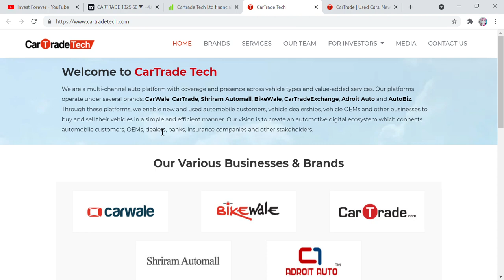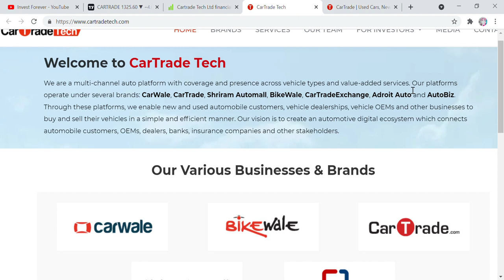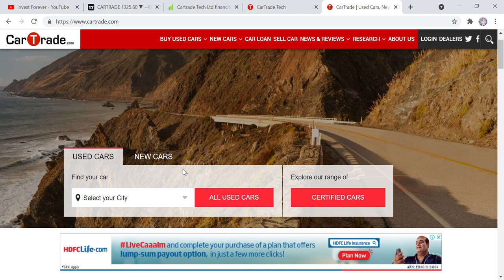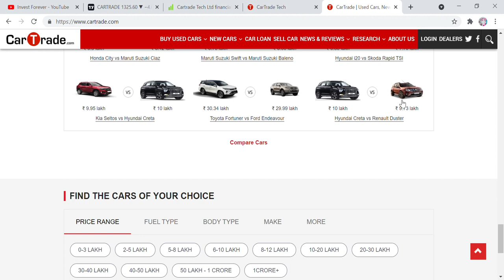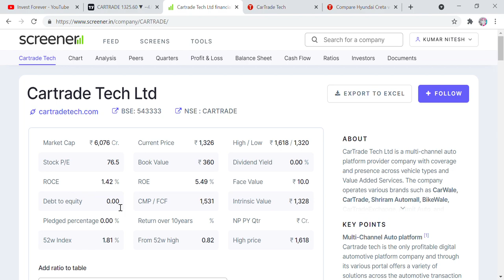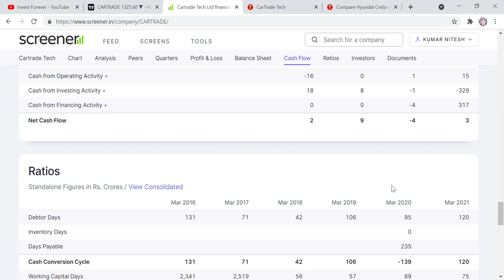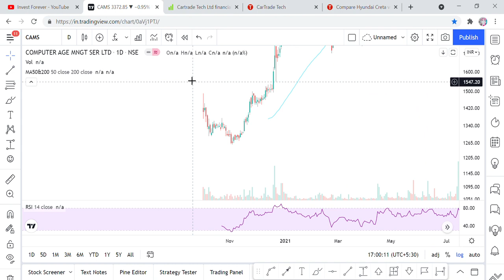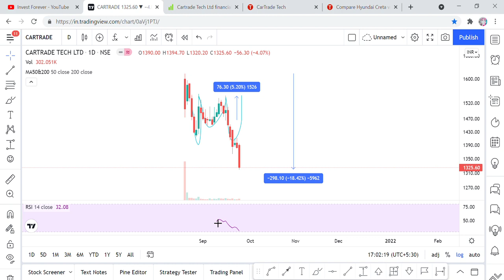cartrade stock analysis, good level to start buying in stock, 6 महीने में होगा पैसा DOUBLE।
Hi Friends